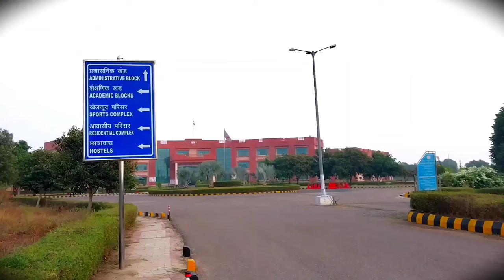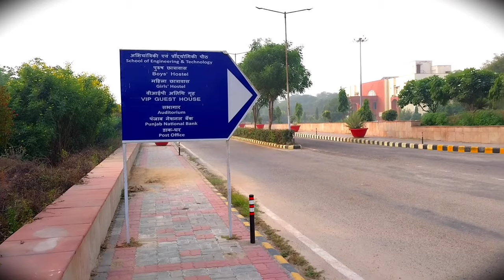Central University of Haryana Mahendragarh | Full Detail Video | Vlog-09 | Gautam Raj